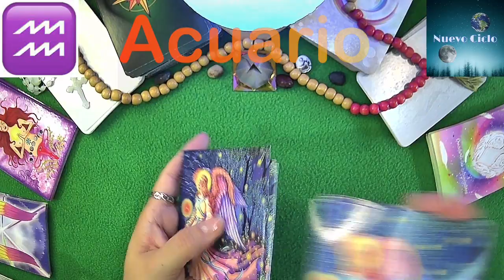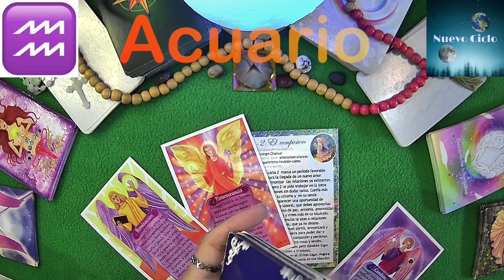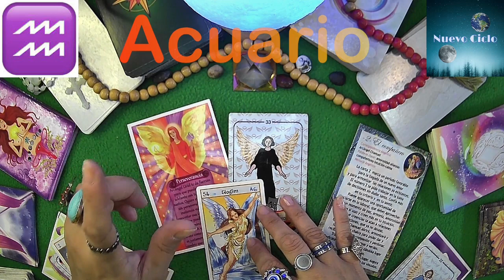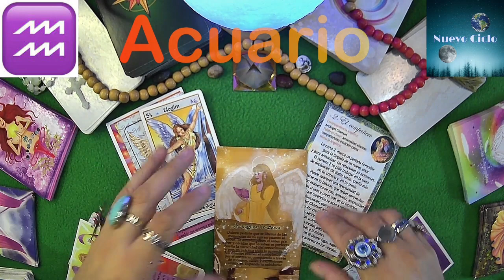acuario HOY! UN GRAN CAMBIO SE APROXIMA! ♒ PREPÁRATE! TU Nº08 Y TU DIA ESPECIAL ES EL VIERNES 29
acuario HOY! UN GRAN CAMBIO SE APROXIMA! PREPÁRATE! TU NUMERO PARA ESTA SEMANA SERA EL 08 Y TU DIA ESPECIAL ES EL VIERNES 29